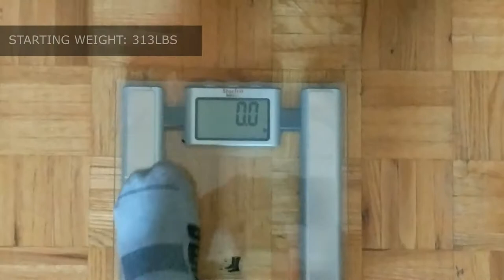MY CONFESSION & COMMITMENT / MY WEIGHT LOSS JOURNEY / WEIGHT LOSS UPDATE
HI ALL, Here are my weight loss confessions for last week and my commitments going forward, along with a weight loss update!